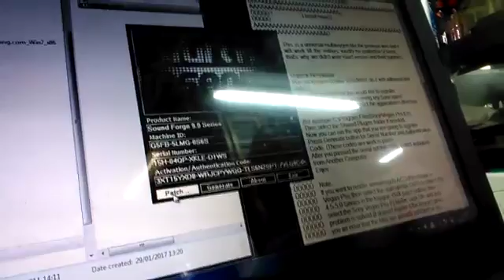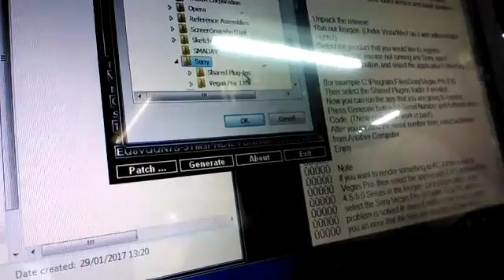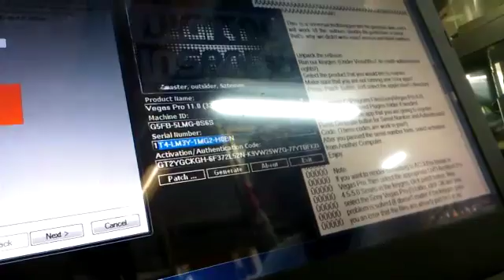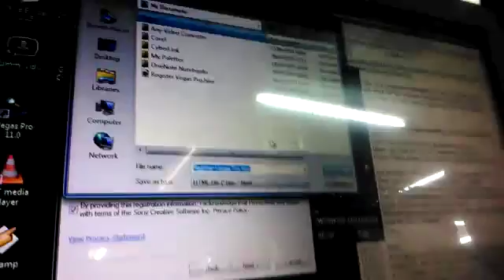video jaiho test cc